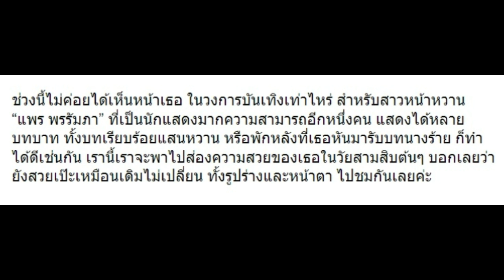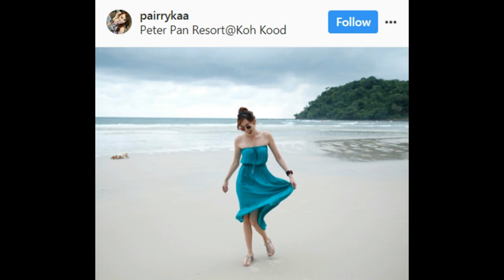10 ภาพล่าสุด “แพร พรรัมภา” ที่หลายคนคิดถึง มาดูเปลี่ยนไปแค่ไหน!!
10 ภาพล่าสุด “แพร พรรัมภา” ที่หลายคนคิดถึง มาดูเปลี่ยนไปแค่ไหน!!